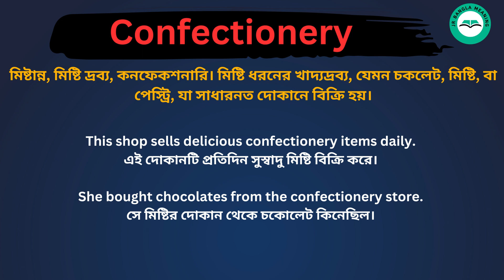Confectionery meaning in bengali/Confectionery শব্দের বাংলা ভাষায় অর্থ অথবা মানে কি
Confectionery Meaning In Bengali
Confectionery শব্দের বাংলা ভাষায় অর্থ অথবা মানে কি
Confectionery Bangla Meaning